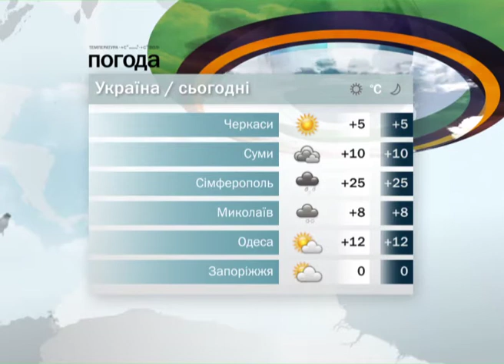Ukraina Weather Show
The weather show for "Ukraina" television channel